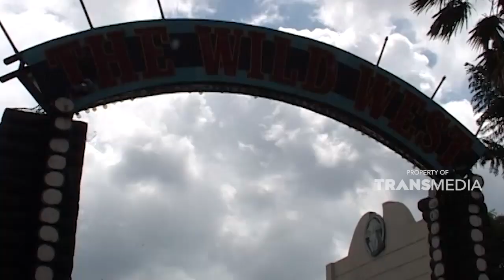Kota bunga Cipanas yang menyediakan aneka ragam wahana | JELANG SIANG